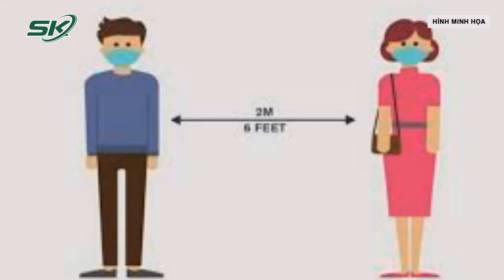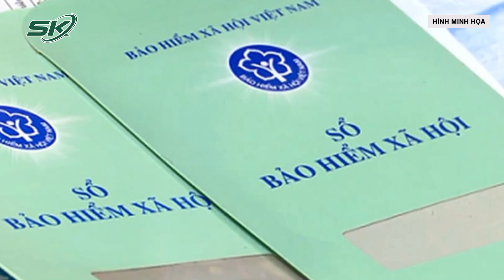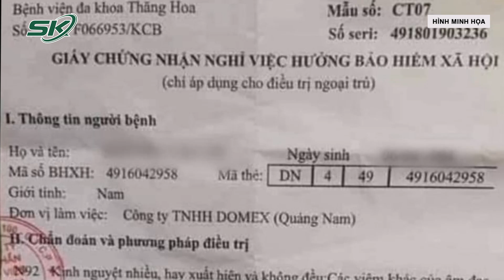Trưa 1/5: Gần 7800 TH Vi Phạm Giao Thông, 12 Người Tử Nạn; Bắc Và Trung Bộ Mưa To Đến Hết 2/5 | SKĐS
SKĐS | Theo thống kê thì ngày hôm qua 30/4 đã có gần 7.800 trường hợp vi phạm trật tự, an toàn giao thông bị xử lý. Đây là một con số đáng báo động khi nước ta vừa thoát khỏi giai đoạn khó khăn của dịch bệnh, lượng người dân đi lại đông cộng với việc không chấp hành đúng quy định an toàn giao thông, không tuân thủ quy tắc phòng dịch sẽ là mối nguy cơ lớn bùng dịch sau kỳ nghỉ lễ dài.

Mời quý vị và các bạn xem thêm: Nga Phá Kho Chứa Vũ Khí Mỹ Tại Ukraine, Trump Nói Có Thể Ngăn TT Putin Làm Điều Này